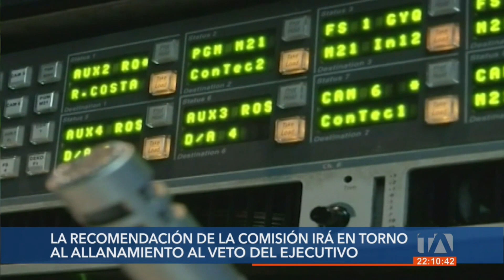Asamblea empezó analizar la objeción parcial al proyecto de reformas a Ley de Comunicación